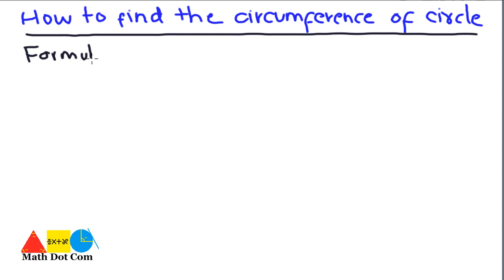How to Find the Circumference (Perimeter) of a Circle | Math Dot Com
The content of this video include:
1)How to find circumference and diameter of circle when radius is given.(Example)
2)How to find the Radius and Diameter of the circle when circumference is given.(Example)
3)How to find the Circumference and  Radius of the circle when circumference is given.(Example)